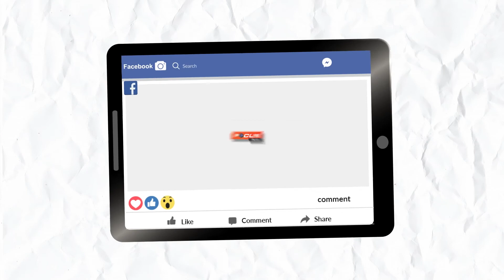TheBJPisa government withfailed governance and extreme unrestବିଫଳ ଶାସନ ଓ ଚରମ ଅବ୍ୟବସ୍ତାର ସରକାର ବିଜେଡି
ବିଫଳ ଶାସନ ଓ ଚରମ ଅବ୍ୟବସ୍ତାର ସରକାର ବିଜେଡି
@Focus Plus